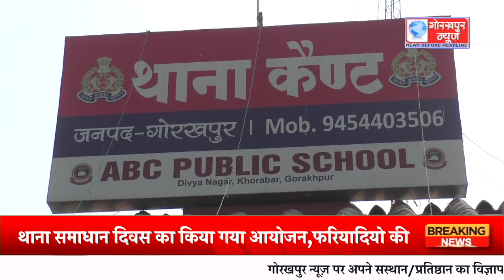जनपद में कैण्ट थाने पर थानाध्यक्ष रणधीर कुमार मिश्रा की अध्यक्षता में थाना समाधान दिवस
जनपद में कैण्ट थाने पर थानाध्यक्ष रणधीर कुमार मिश्रा की अध्यक्षता में थाना समाधान दिवस का किया गया आयोजन,फरियादियो की सुनी फरियाद,समस्याओ के निस्तारण के लिए अधिकारियों को दिये निर्देश